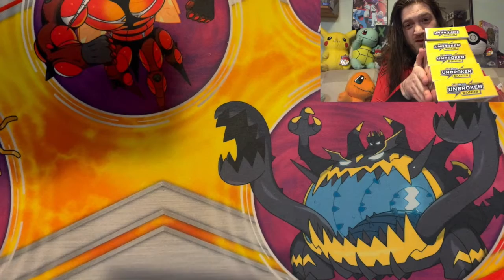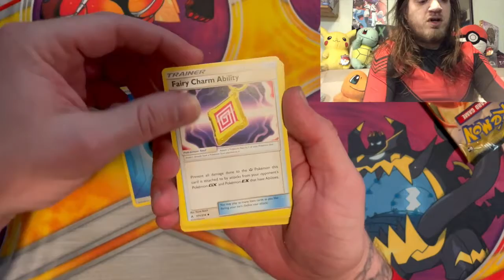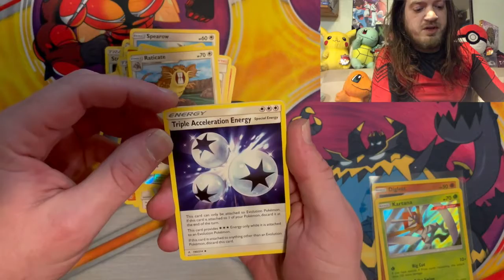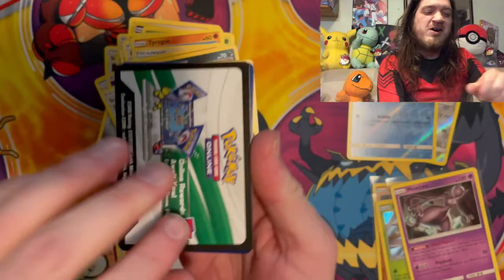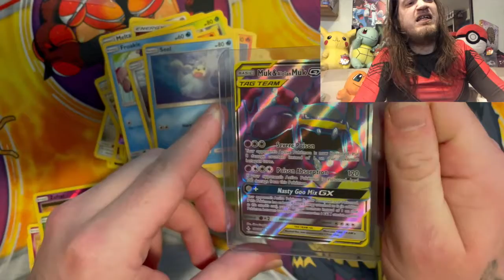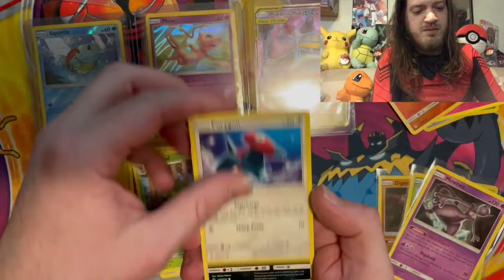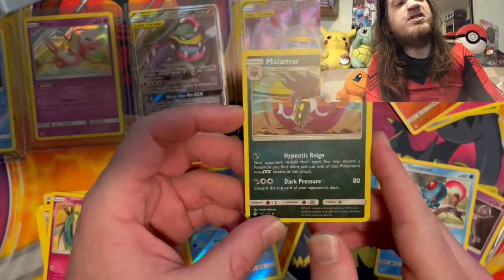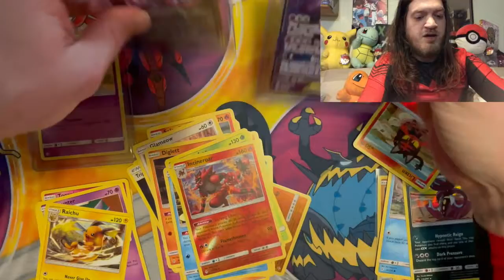Pokemon tag-team hunt Unbroken bonds!!!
lol I uploaded the wrong video before  it was just the face cam XD but this is it !
hey everyone in this video I open 5 unbroken bonds boxes for a total of 15 packs 15 chances at tag team cards we GOT THIS! hope you all enjoy if you did leave me a like and hit that subscribe to show some love thanks for coming and checking out my channel means the world to me hope you all have a fire day and ill catch you in the next video !